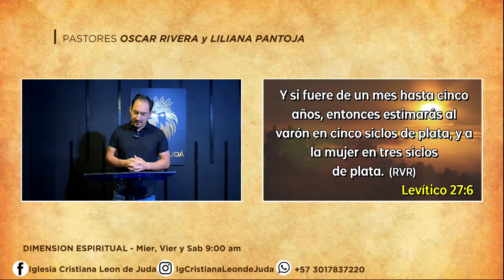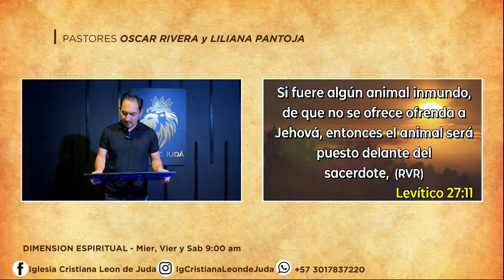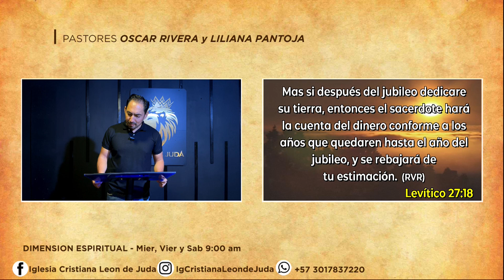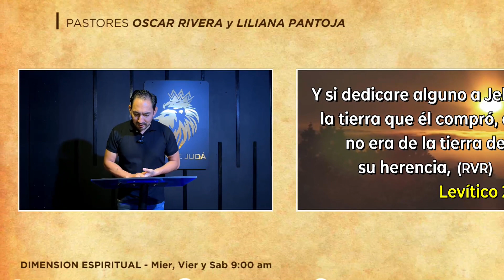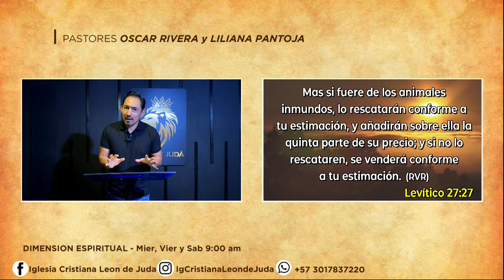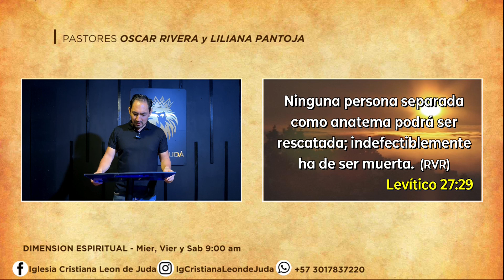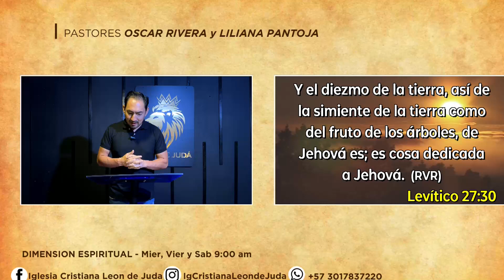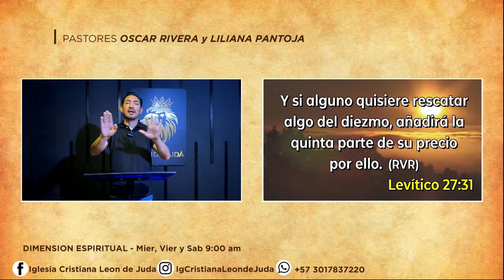EXPLICACIÓN LEVÍTICO 27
Levítico 27 es un capítulo en el Antiguo Testamento que establece ciertas leyes y regulaciones sobre los votos y promesas hechas a Dios. El capítulo describe cómo los israelitas podían hacer ofertas y promesas de dedicar ciertas cosas o animales a Dios, y cómo debían calcular su valor si decidían recuperarlos más tarde. También se especifica cómo las personas debían hacer sus promesas ante el sacerdote y cómo debían cumplir con ellas. En resumen, Levítico 27 establece un sistema de reglas para cumplir con los votos y promesas hechas a Dios en la cultura judía.